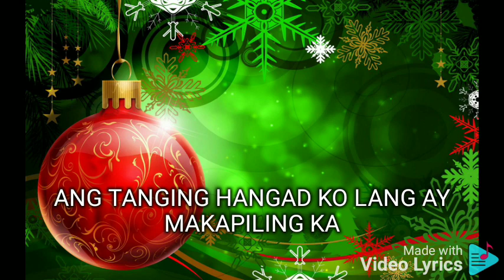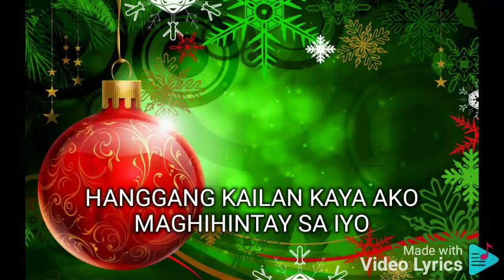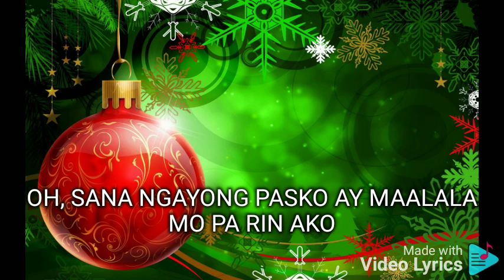SANA NGAYONG PASKO SHARON CUNETA